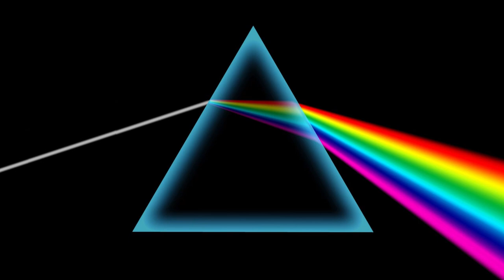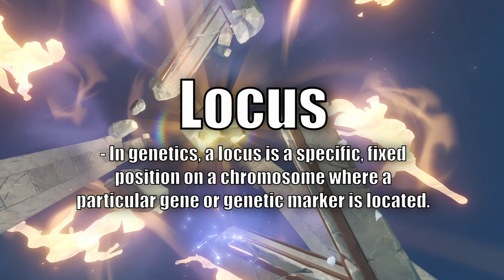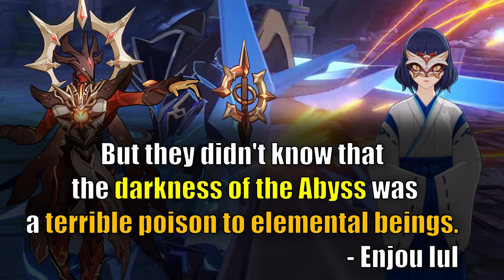Genshin Vision Theory - Hidden 8th Element of Genshin in 8 Minutes | How to Get Light Element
NEW MIC SETUP LESSGOOOOOOOOOOOOOOOOOOOOOOOOOOOOOOOOOOOOOOOOOOOOOOOOOOOOOOOOOOOOOOOOOOOOOOOOOOOOOOOOOOOOOOOOOOOOOOO!

00:00 Intro
00:36 Actual Start
01:16 Light Prism
01:59 Vishap Biology
02:40 Prism of Enkanomiya
03:26 The Light Realm
03:51 The Void Realm
04:12 Enkanomiya Locus meaning
04:47 Traveler obtaining light
05:52 Sibling using Void and poisonous
06:07 The Human Realm
06:36 End